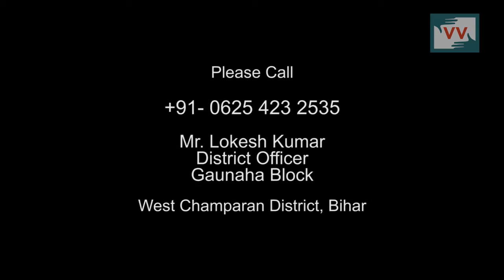Soil Erosion by River, Gaunaha, Bihar - Video Volunteers Tanju Reports